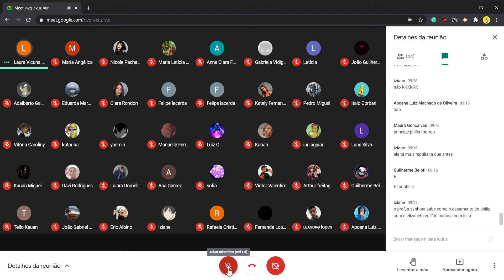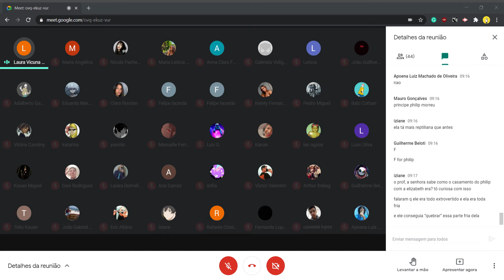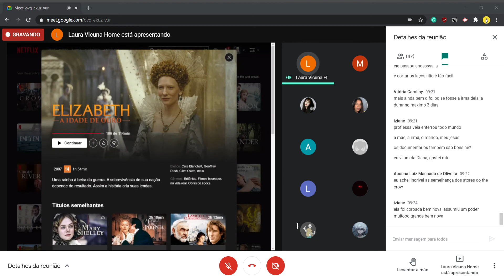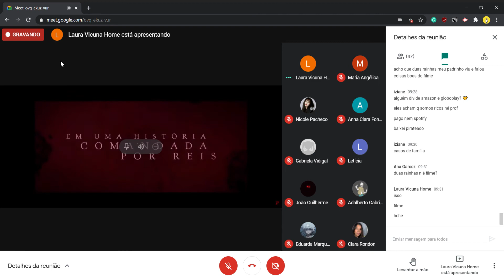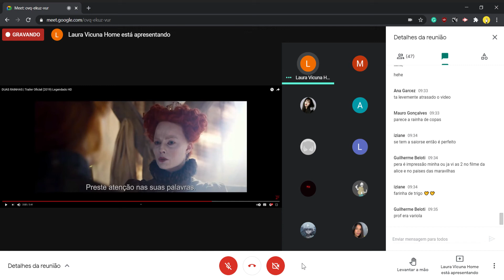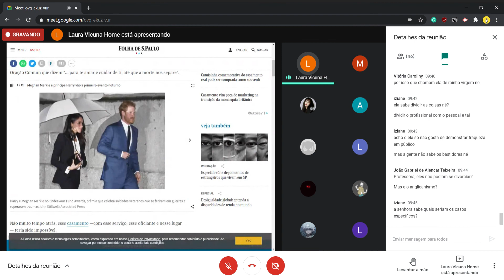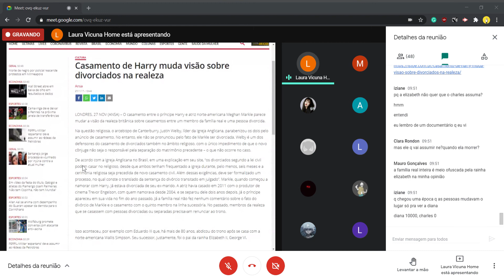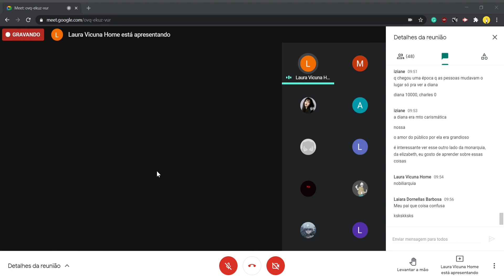Aula de história. Já que eles nunca mandam! EP 4